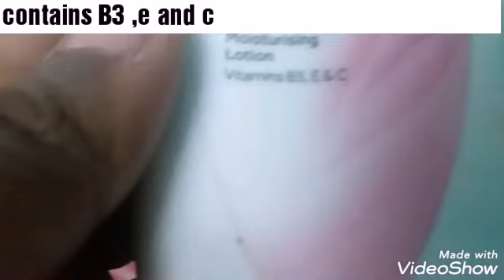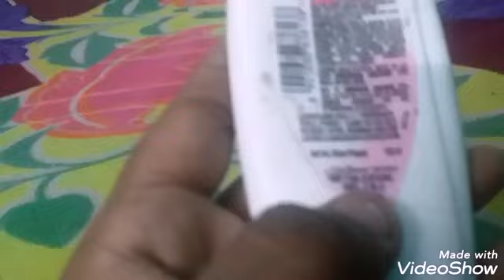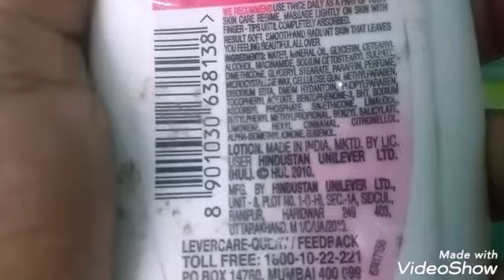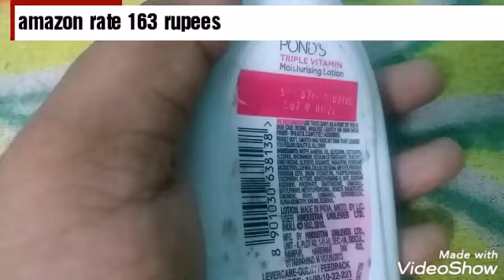Affordable products review under at 5oo/-only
check out following site links guys

follow on helo app God's grace channel

follow on instagram app God's _ grace_channel

see you at next video with our love and care

if you guys enjoyed this video plse share to the friends.  it is a best help from you to get a channel betterment

# affordable products# review#under 500#